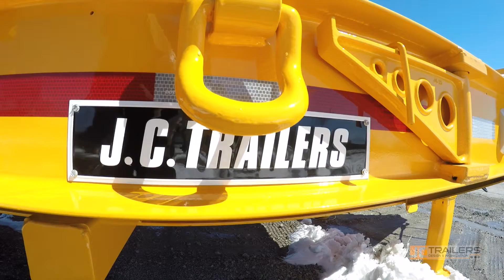JC Trailers - Putting Customers First